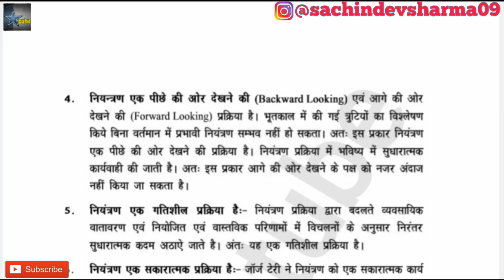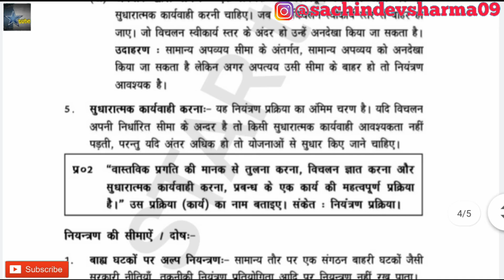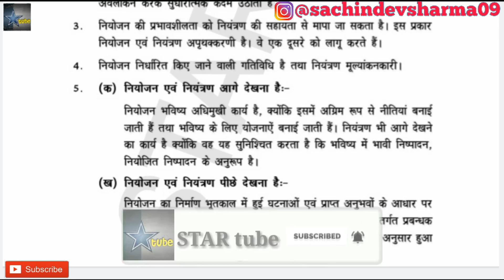नियंत्रण/Controlling |Business Studies Class 12 Unit 8 Revision Notes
In this channel you get notes on various or many topics with its pdf_drive_free...
◆Physics_Practicals Class 12 with Readings